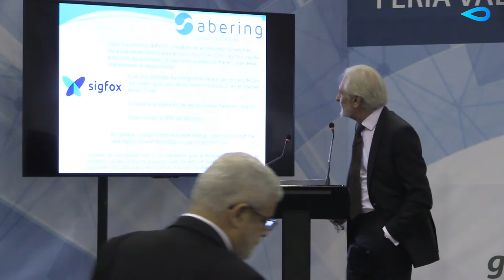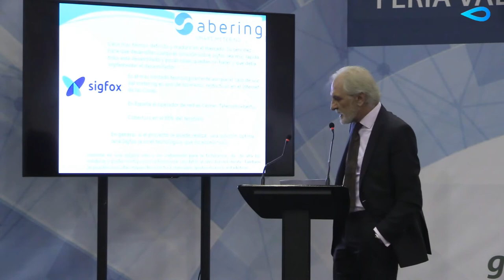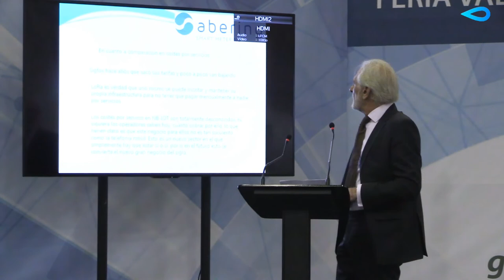Congreso de Global Omnium: Ponencia de Antonio Yelmo (Abering)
Ponencia de Antonio Yelmo, de Abering, en el congreso organizado por Global Omnium: "Eficiencia con la transformación digital. De la telelectura a la Smart Water"